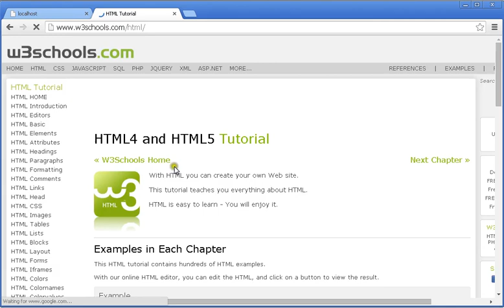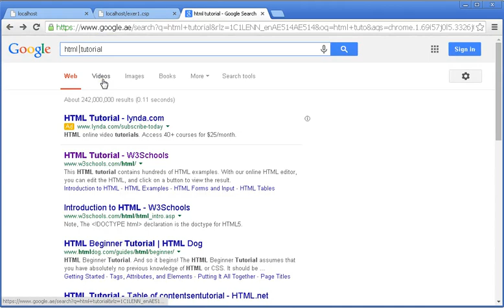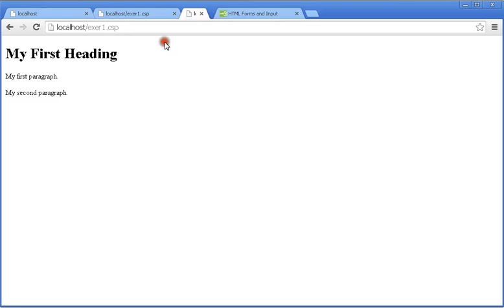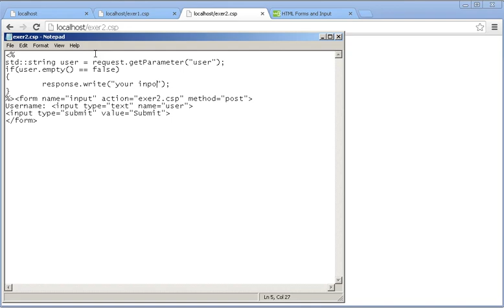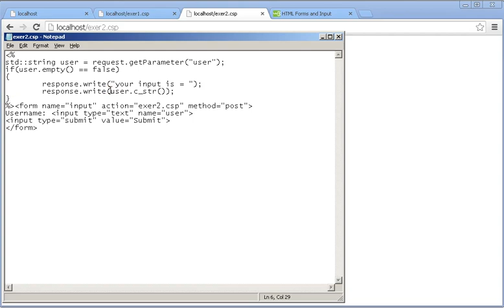How to build a simple web page in C++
This video shows how simple page can be easily created into complicated website using c++.

If you love C++, please encourage them to start using C++.